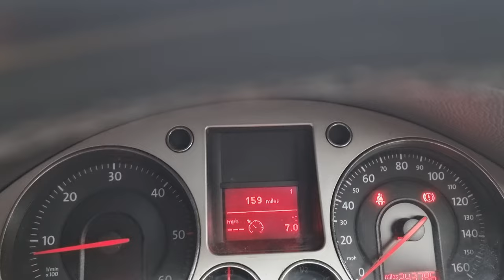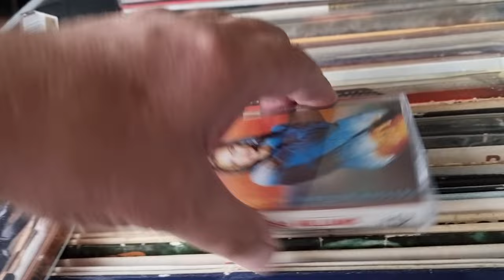Ile kilometrów przypada na jedną płytę winyl ową?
@Popmaster pl
Vintage